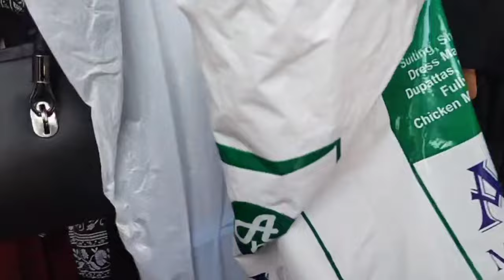Jogeshwari West Vaishali Nagar Market | Best PAKISTANI DRESS ❤ | Street Shopping | Eid Collection ✨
Assalamualaikum Everyone !

So here I am with another interesting market video and this time is jogeshwari VAISHALI NAGAR MARKET.

This is my shopping market exploration. very cheap clothing and jewellery options is available with abundant variety.

This area is called Vaishali Nagar in Jogeshwari West which is 5 to 7 minutes from Jogeshwari West station.

Pakistani Suits start from 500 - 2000 above

lucknowi Kurtis start from 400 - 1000 above

Salwa Suits of good qualities start from 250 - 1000 above

Best Desiner Fabric start from Per Meter 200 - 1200

You get bridal wear, lawns, karachi suits, imitation jewellery, variety in abayas at a reasonable price

YOUR QUIREIS :
Eid shopping
Best vaishali market in mumbai
best Pakistani kurta in vaishali
vaishali Market Jogeshwari West
mumbai jogeshwari vaishali market
mumbai jogeshwari wholesale market
ramadan eid shopping
ramadan shopping start 2024
ramadan 2024 shopping
jogeshwari wholesale
mumbai jogeshwari
amrut nagar
street shopping in mumbai
crawford market in mumbai
wholesale market in mumbai
Ladies best shopping place in mumbai
ladies collection in vaishali nagar market
ladies shopping at vaishali market
jogeshwari special sunday market
jogeshwari special ramadan shopping
street shopping in mumbai ramadan
vaishali Market kaha par hai
street shopping mumbai
jogeshwari cloth market
andheri
jogeshwari beats
shopping in mumbai
jogeshwari news
shopping in mumbai for clothes
shopping in mumbai fashion street
gandhi market
dadar market
bhiwandi market
crawford market
habiba's store
shopping in mumbai vlog
shopping idea
shopping haul
dress material
dress material Surat
best material fabric
shopping in mumbai
best shopping in mumbai
jogeshwari street shopping
jogeshwari street mumbai
jogeshwari street market
jogeshwari fish market
JOGESHWARI WEST station market
jogeshwari jeans
surat dress wholesale market
wedding shopping
Eid shopping
wholesale saree market
ramadan Special shopping
dress for watching
ramzan shopping
ramzan special shopping
ramzan 2024
ramadan 2024
Pakistani kurta
Pakistani suits
Pakistani dress
karachi suits
karachi dress
karachi kurta
india vlog
Indian vlog
ramzan in India
lucknowi Kurtis
lucknowi suits
lucknowi dress
business ideas
how to shop
New arrivals
new collection
ramadan collection
Eid collection
imitation jewellery
rings
earings
mumbai ka sabse sasta market
party wear lawns
party wear dress
Eid shopping
diwali shopping
festival shopping
ramadan shopping
raksha bandhan shopping
ramzan shopping
Eid collection
surat textile market
surat textile design
momin nagar
famous Clothes market in mumbai
famous wholesale market in mumbai
street shopping mumbai for clothes
street shopping market for clothes
ramadan latest shopping collection
ramadan latest Pakistani Suits
ramadan latest Pakistani dress
vaishali Nagar Market Jogeshwari West
jogeshwari west
vaishali Market

Jogeshwari West Vaishali Nagar Market 2024✨Best Market For Eid Shopping ❤️ | Trending Kurti | Low Price Best Burqa In Mumbai | Street Shopping 🛍️ | Ladies And Childrens Clothes Shopping | Cheapest Market | Shopping 2024 | Ethnic Wear & Jewellery | Best PAKISTANI DRESS 😍 | Street Shopping Market | Best Earings Collection ✨